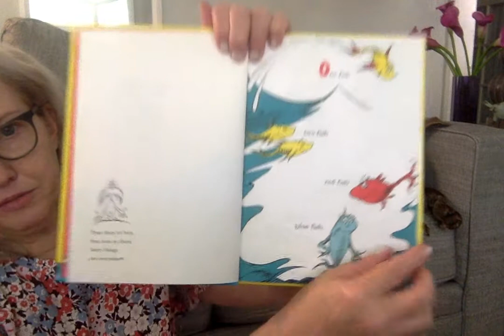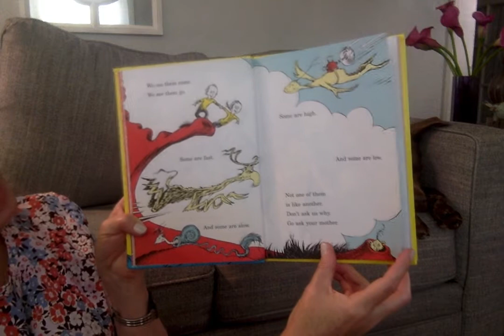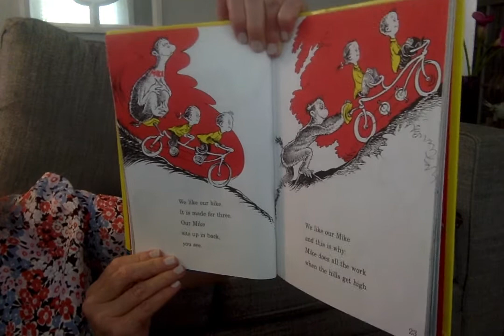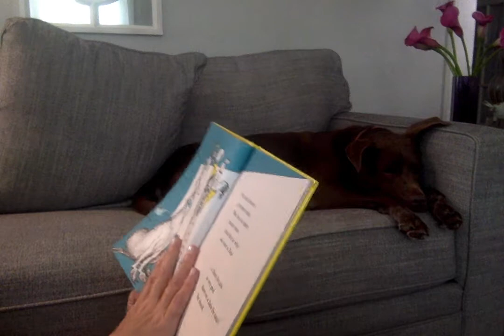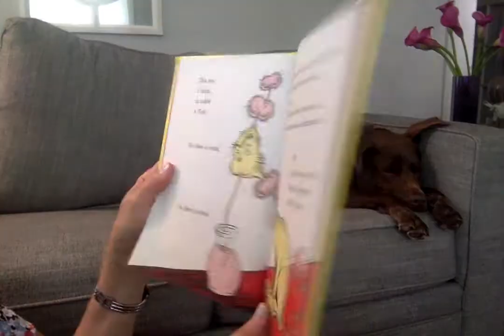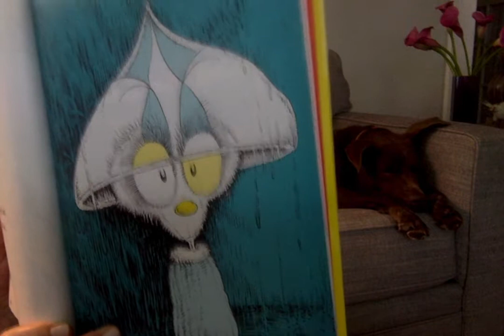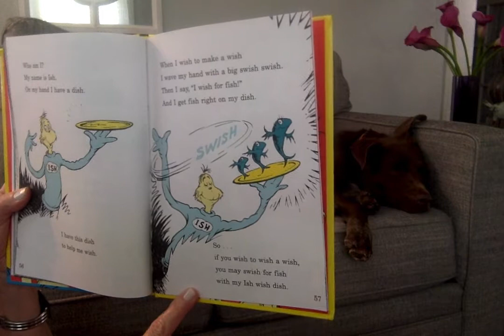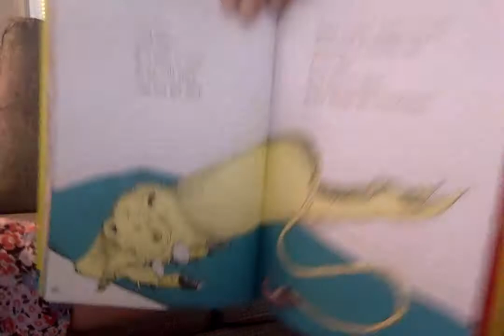One fish two fish red fish blue fish